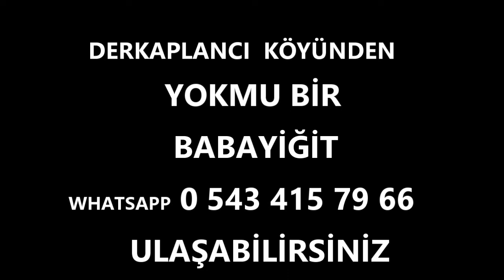Derekaplancı Köyü Tanıtımı 1.Bölüm